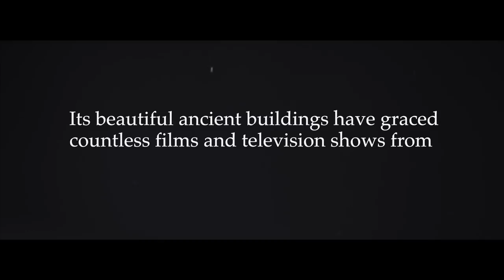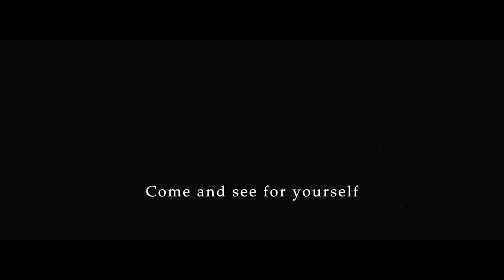Explore the Bodleian Library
Take a tour of the historic Bodleian Library in Oxford - explore the medieval Divinity School or experience Duke Humfrey's Library where scholars have studied for centuries.